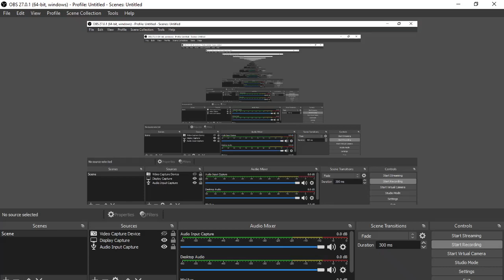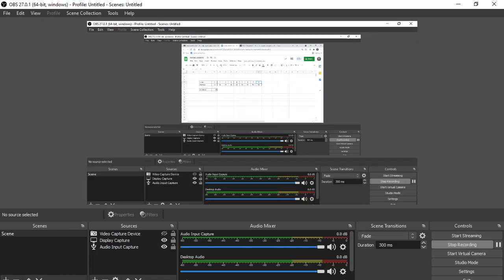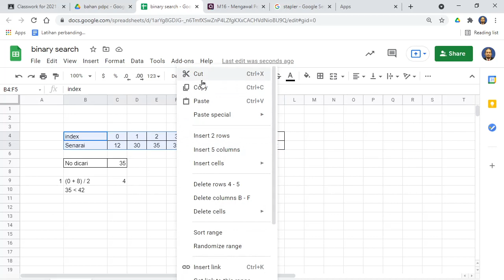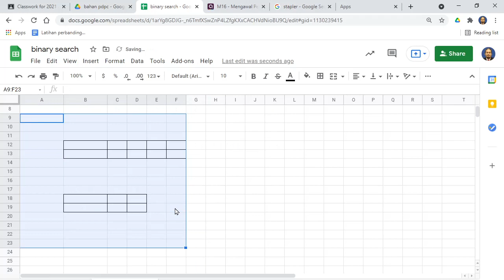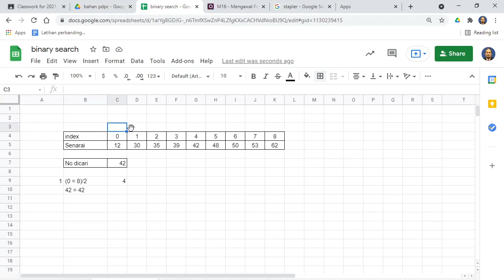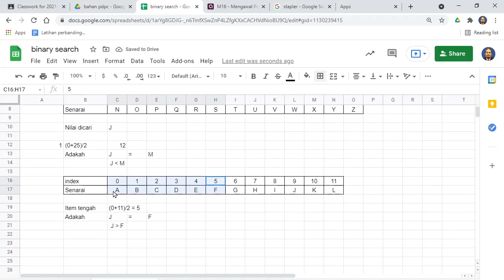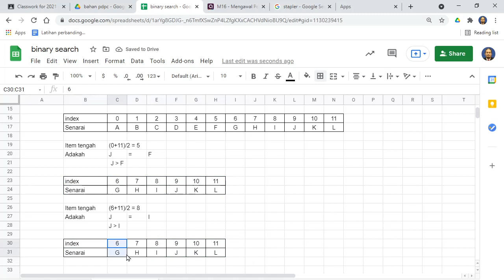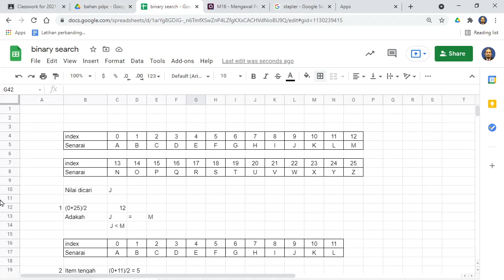ASK T3 Bab 3 - Binary Search (asas)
Binary search